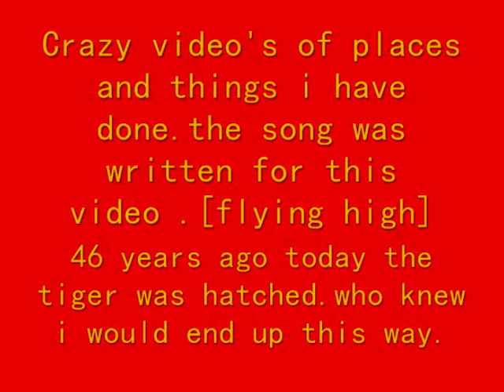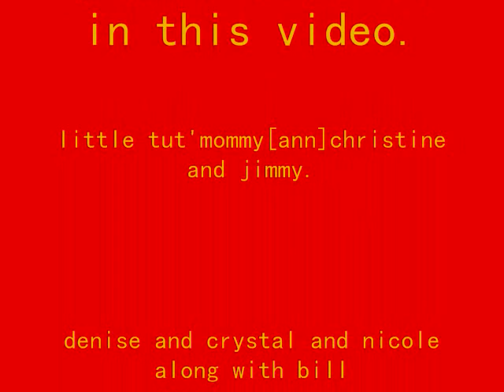crazy video's of places and things i have done..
i figure i would put this up today instead of waiting untill the 25th on the day i was borned hope you will enjoy it.these are just crazy video's of places and thins that i have done and it was a way of ending my 45th year and starting my 46th year.funny i don't feel any older.a tigertb production's.watch for a new youtuber coming soon.